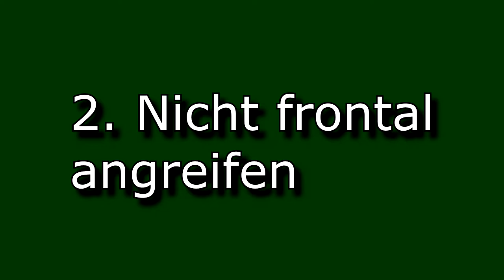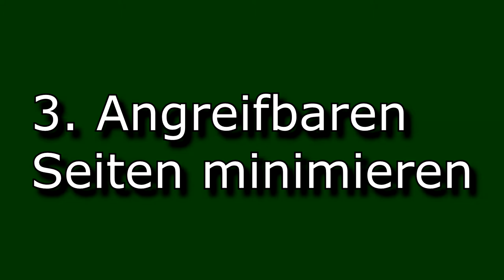Battlefield 1 | Tipps | #1 Laufwege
Hallo Leute, in dem heutigen Battlefield 1 Video zeige ich euch meine Tipps zu den Laufwegen in Battlefield 1. Das ist das erste Video in der Reihe Tipps in Battlefield 1.

Ich hoffe euch gefällt das Video und die folgenden Videos in dieser Videoreihe.

Habt ihr Verbesserungsvorschläge? Schreibt es in die Kommentare oder lasst es mich auf einen meiner Sozial Media Kanälen wissen. (Link zu den Sozial Media Kanälen ist weiter unten in der Videobeschreibung. )

Ansonsten hoffe ich euch hat das Video gefallen.

Gruß Legendenkiller76